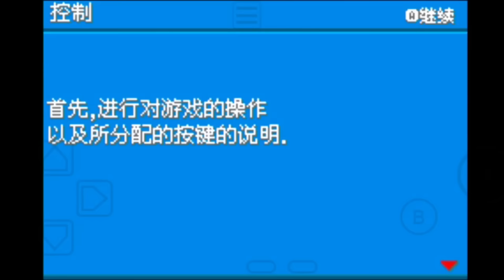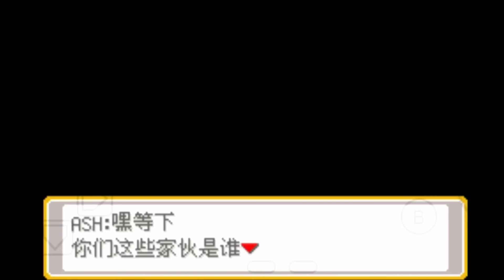【GBA寶可夢 小智城都篇】No.1 小智20多年前的冒險，逆屬性大師的旅程。~好久不見のGBA小遊戲~ 阿洛ALuo (GBA Pokémon Ash Johto Version )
版本作者:An Kit Kumar
版本載點:

(部分Android版本不相容可能無法開啟請注意)
❤️❤️(!!阿洛ALuo頻道影片。非本人請勿搬運轉載!!)❤️❤️